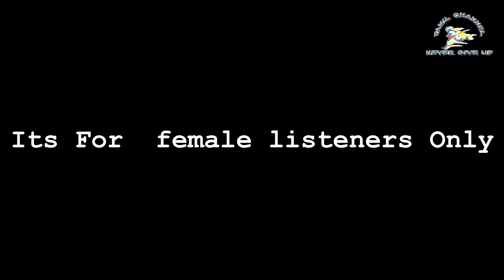பிரிந்த காதல் திரும்பவும் சேர | Re-Attract Your Ex In 24 Hours | Moyoko Vlogs | Mani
Listen to this audio at least twice a day for quick results and do not forget to visualize the person that you want to attract into your life while listening.
The more emotions you put in, the faster you will see results.

It is important that you listen to the whole length of the audio, in order for it to work for you, because it will take some time until it can get you on the vibration of love.

All female listeners can check out the link down below to find out about a deep psychological technique, that you can use to get any man you desire to fall in love with you.